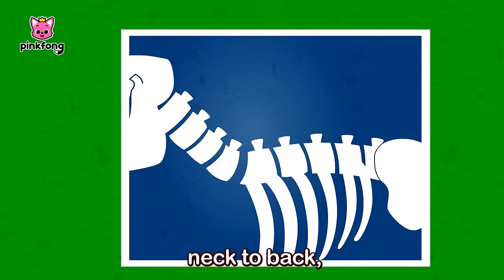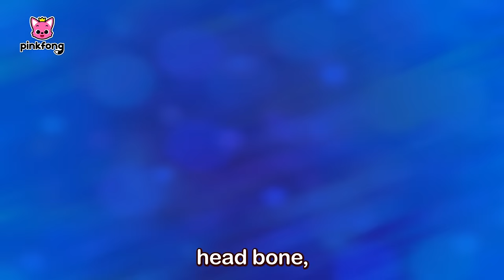[TV for Kids] You Are in a Dino World | 🎃 Halloween Night Special | Pinkfong Dinosaurs for Kids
🔄 Rewind time and join the dinosaurs from the Jurassic period.

You're watching 'You Are in a Dino World' , an educational and interactive series prepared to you by Pinkfong!

⭐️Time Stamp⭐️
00:00:00 Animal-saurus
00:01:35 Feeding Baby Dinosaur
00:07:01 Dig it up
00:08:17 Are You My Mom?
00:13:57 Tyrannosaurus Rex
00:15:20 The Great Dino Race
00:20:53 Boom, Boom! Dino World
00:22:04 The Love of Mama Maiasaura
00:27:17 Move Like the Dinosaurs
00:28:12 The Head-butting Master, Pachycephalosaurus
00:32:49 Where Did the Dinosaurs Go?
00:34:15 The Cool Horns of Triceratops
00:38:57 I Am the Best
00:40:12 Pteranodon, the Chatterbox
00:45:21 The Dinosaur Parade
00:46:27 The Diary of T-Rex, the Hunter
00:51:47 Dinosaurs A to Z
00:53:28 Animal-saurus
00:54:47 If Dinosaurs Were Still Alive
00:56:10 Dig it up
00:57:25 I'm a Chef Today
00:58:49 Tyrannosaurus Rex
01:00:13 Who am I?